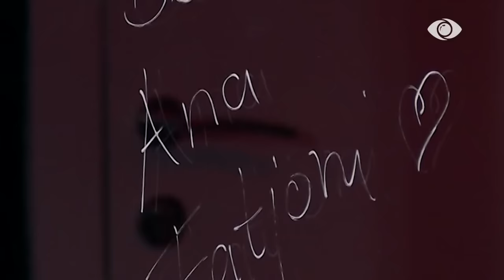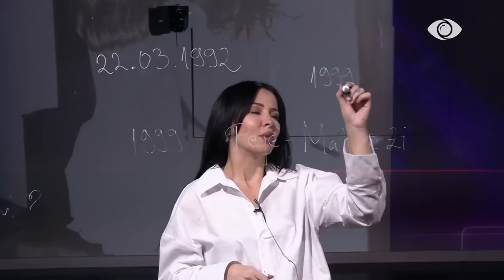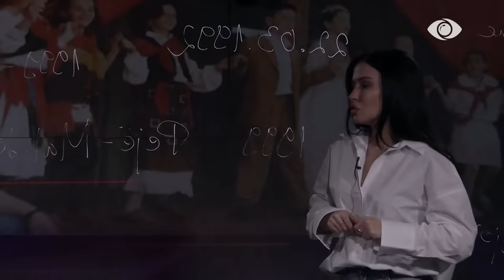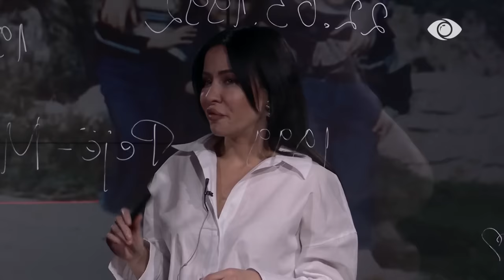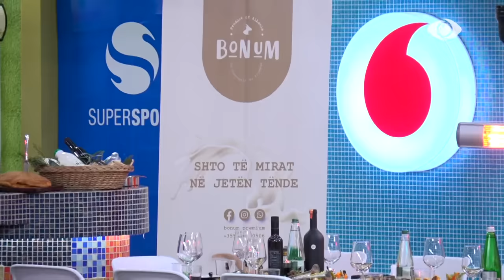Big Brother Albania VIP 3 - Episodi 7, 3 Shkurt 2024